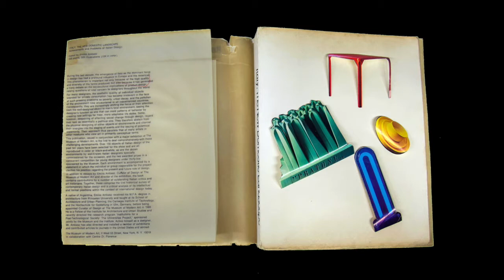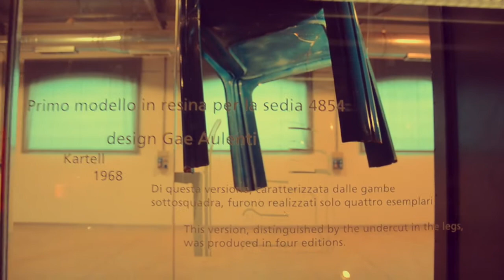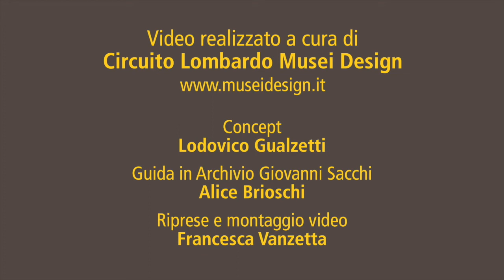Gae Aulenti | Modulo abitativo 1972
Video realizzato in occasione di Milano Museo City 2020 da Circuito Lombardo Musei Design e Archivio Giovanni Sacchi.

Un approfondimento su un progetto di Gae Aulenti, designer e architetto, che nel corso della carriera si distingue per la realizzazione di rilevanti opere architettoniche.

Gae Aulenti fu una delle poche donne protagoniste alla mostra “The new Domestic Landscape” nel 1972 al MoMA di New York, con un'ipotesi di unità abitativa. La mostra, curata da Emilio Ambasz, lanciò il design italiano nel mondo, puntando i riflettori su una nuova generazione di progettisti fra cui Aulenti, Bellini, Colombo, Sottsass, Zanuso, Sapper, Superstudio, La Pietra e altri ancora.